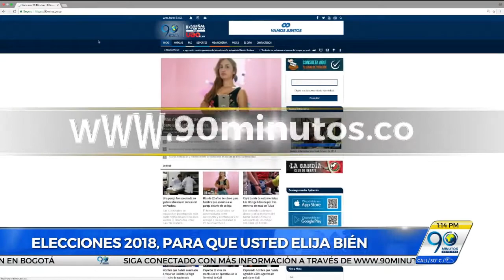Febrero 5 2018 Así será el cubrimiento de 90 Minutos para las elecciones en el año 2018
Así será el cubrimiento de 90 Minutos durante las próximas elecciones a senado, cámara y primera vuelta presidencial. Noticias, entrevistas, alianzas informativas y transmisiones en vivo harán parte de la agenda electoral del producto del noticiero regional más visto en Colombia.

Informó Luz Angelly Rodríguez